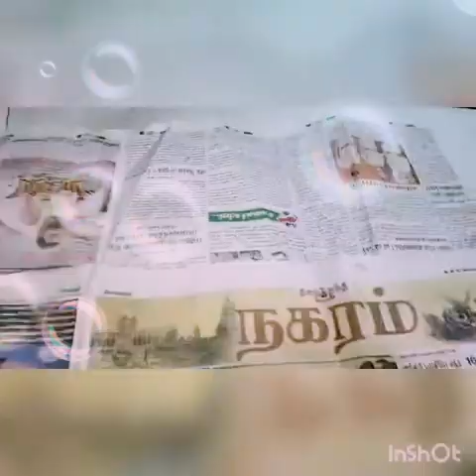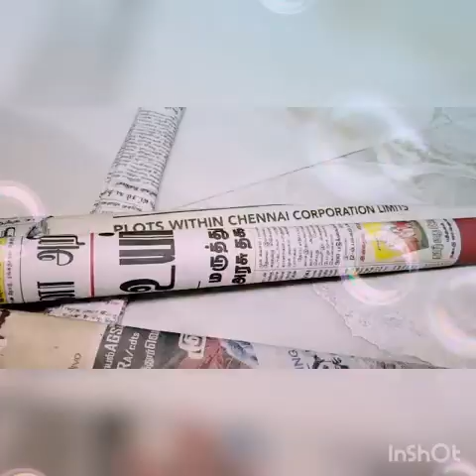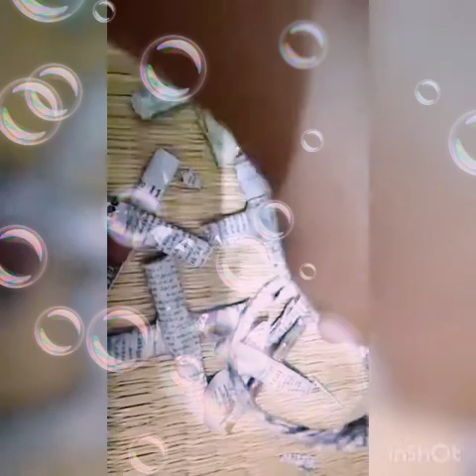29 September 2020